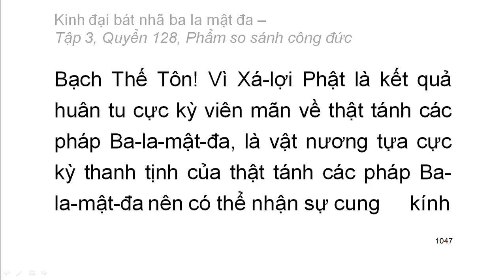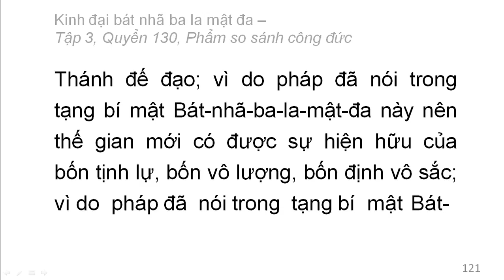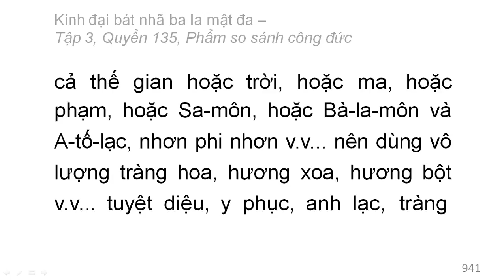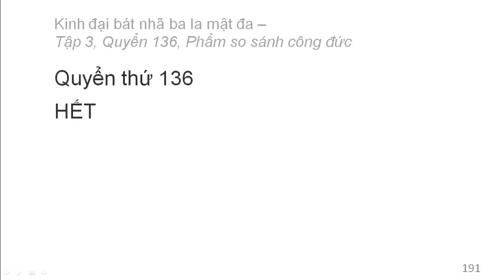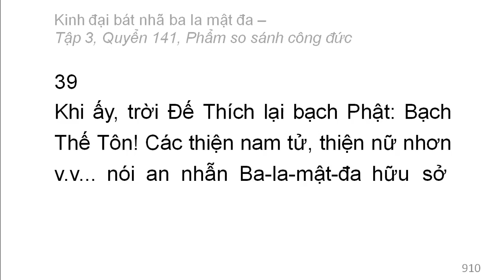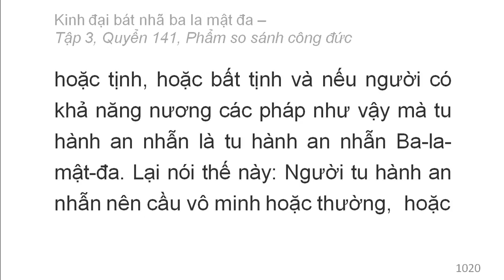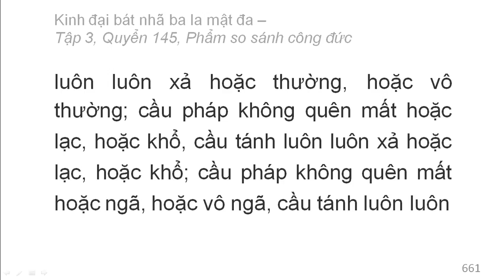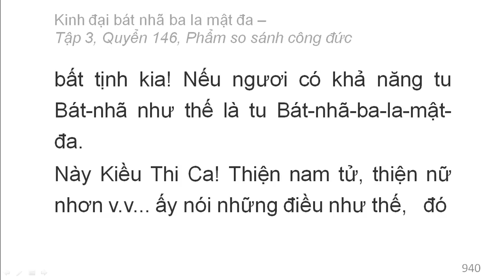Kinh Đại Bát Nhã Ba La Mật Đa: Từ Q128 đến Q146 (video dài) (đọc lần 2)